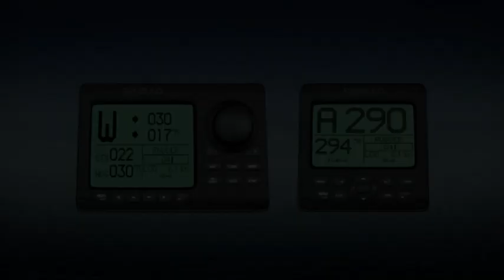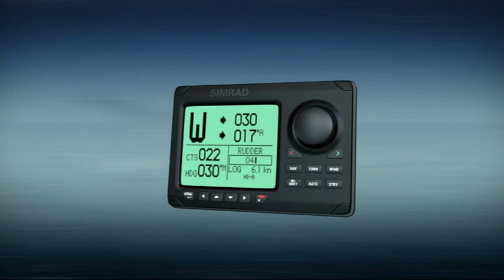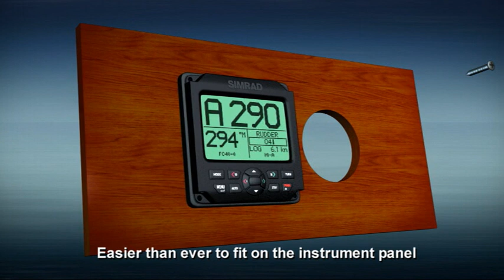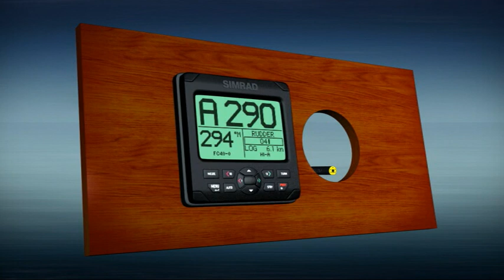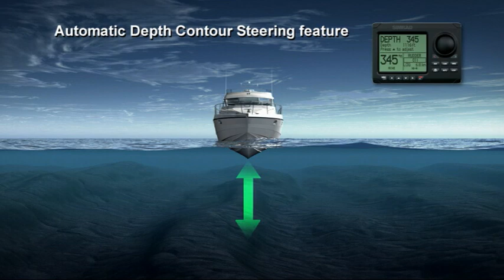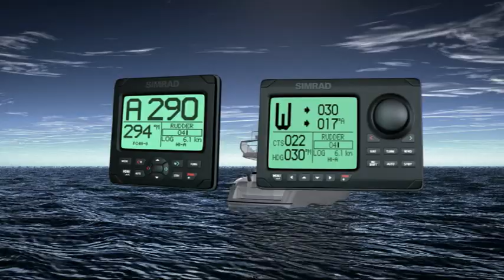Simrad AP24 and AP28 Marine Autopilot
Simrad's AP24 and AP28 models have a wide range of features including virtual rudder feedback, automatic tuning, contour steering and more.